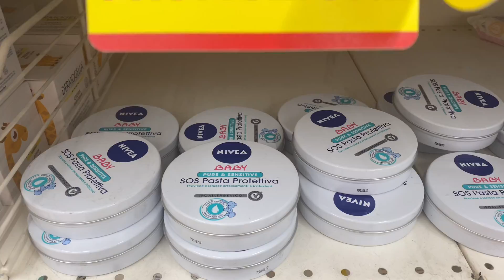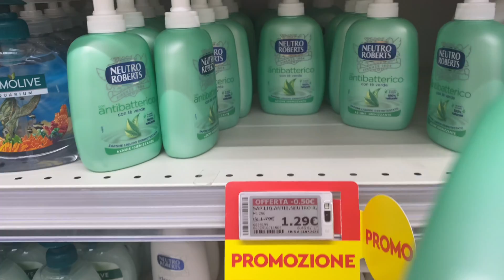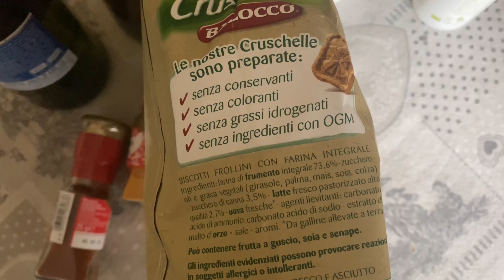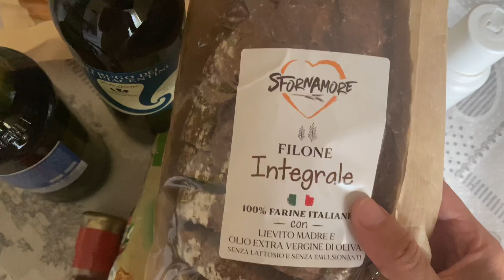🛒 Svuota spesa 🛒12 luglio 2022 🛒 La Valli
💛RICORDATI DI : 👍🏻💬🔔👥

 💛CHI SONO ?
sono una mamma  una moglie una casalinga disperata 😂 che si trova a gestire ogni giorno la sua famiglia e tutti i problemi che essa comporta
- La Valli -